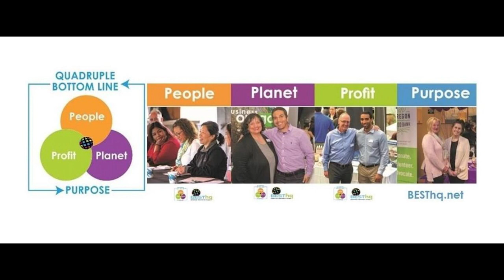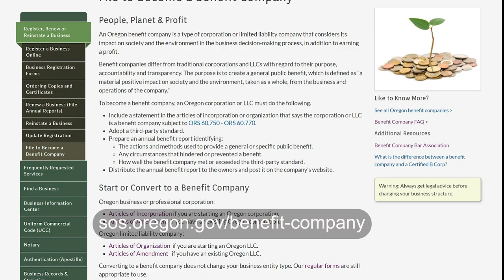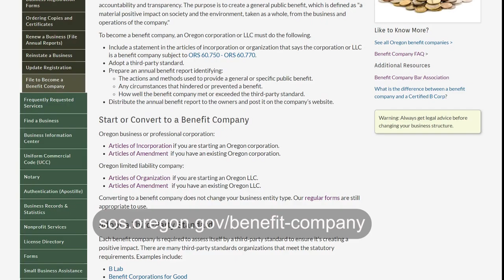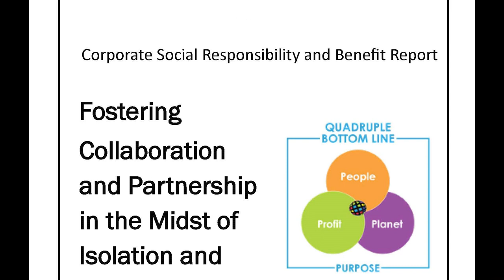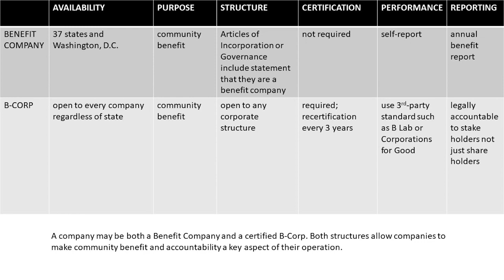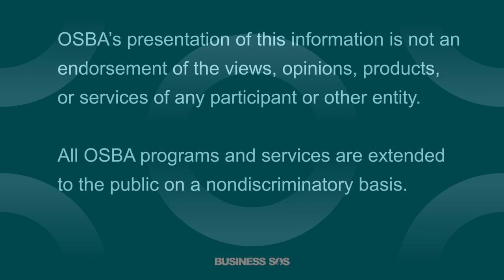Benefit Company: Is it the right structure for your business?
Are you considering becoming a benefit company, or wondering about the differences between registering as a benefit company rather than seeking b-corp certification? Join us for a conversation with Ron White, President of BESThq. We will discuss the process and benefits of becoming a benefit company.

TIMESTAMPS
00:00 Introduction
00:35 A conversation with Ron White, President of BESThq
00:50 Why BESThq became a Benefit Company
02:42 The application process
04:42 Impact on the business: Advantages to being a Benefit Company
05:54 Benefits to the community
07:21 Benefit Company vs B-Corp
09:40 Encouraging businesses to become Benefit Companies
14:20 Visit sos.oregon.gov/benefit-company